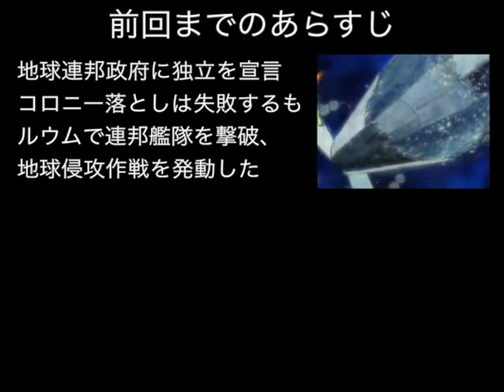▼ ギレンの野望 ジオン独立戦争記 PS2 ジオン編 #07 連邦のモビルスーツ、ガンタンク、ガンキャノン現る！ [機動戦士ガンダム ギレンの野望 ゲーム実況動画]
今回はギレンの野望の第三作目、当時プレイステーション２で発売された、ギレンの野望ジオン独立戦争記をジオン軍でプレイしていきます。
今回は北米の攻略を終えて、マドラス攻略に着手していきます。
ドズルの部隊からギャロップを引き抜き、マドラス攻略隊を増強します。
マドラスには、地球連邦軍のモビルスーツ、ガンタンクとガンキャノンが出現しましたが、これを白兵戦で撃破していきます。